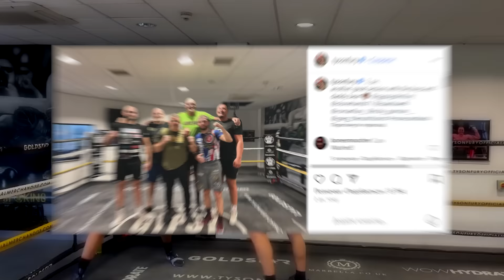🤯 ЩО?! Два проспекти розіграють титул УСИКА. Навіть якщо він переможе Ф’юрі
Тайсон Ф’юрі повернувся до спарингів, готуючись до поєдинку проти Олександра Усика, топ-тиждень для професійного боксу, а ще несподівана інформація щодо чемпіонства IBF у надважкій вазі. Філіп Хргович та Даніель Дюбуа розіграють вакантний титул, навіть якщо Усик переможе Ф’юрі. ЩО?! Так, і це, схоже, правильне рішення. Мене звати Макс Діденко і розбираємось у всьому у свіжому випуску новин

00:00 - новини боксу тут!
00:17 - бої вікенду: Богачук-Мендоса, Шевадзуцький-Пулєв, Цзю-Фундора
03:42 - відео підготовки Ф’юрі до бою з Усиком
04:07 - Хргович та Дюбуа будуть битися за пояс чемпіона світу, що належить Усику